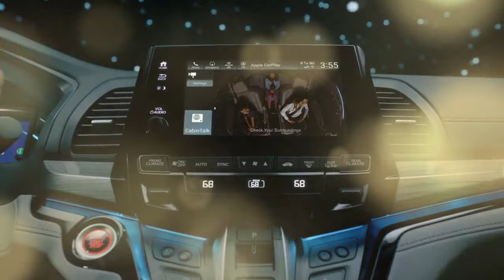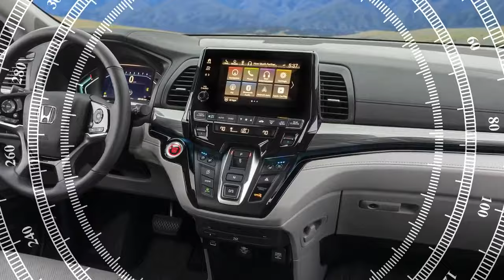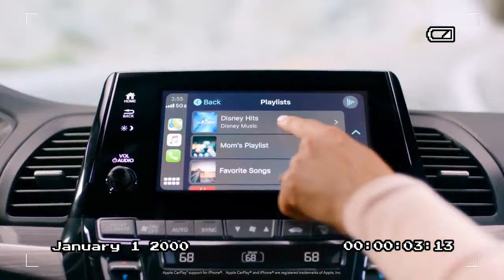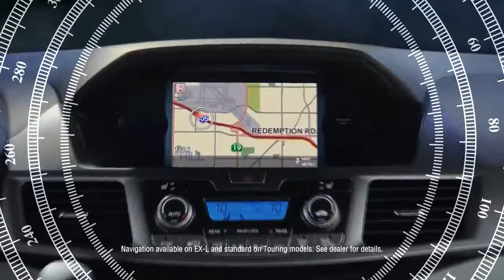2024 Honda Odyssey, A Glimpse into the Future of Family Travel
2024 Honda Odyssey, A Glimpse into the Future of Family Travel

1. We use trusted media sources in loading news and narrative content that we provide, in order to maintain accuracy and facts. We also include sources as references. please visit the sites we provide for more in-depth information related to the information or discussion we raise.

2. The material we use in making this video, is free and non-copyrighted content, or Creative Commons content, with fair use of content. If there is a problem or material that we use in the video in this channel, or there is a discussion about future business.

Thanks,